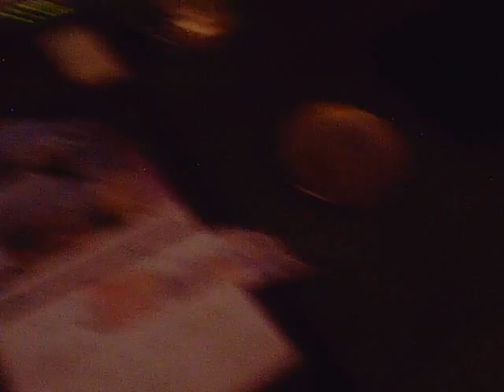Ginger, Pepper, and the Family Hog